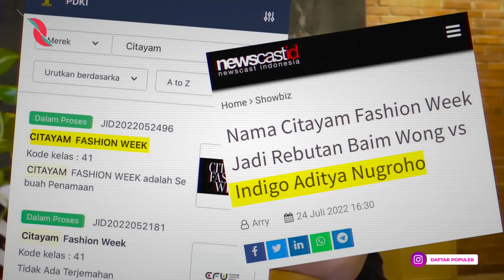SCBD SUDAH GAK KEKONTROL LAGI! Sisi Gelap Citayam Fashion Week Makin Lama Makin Liar